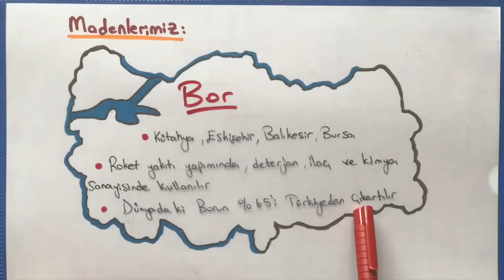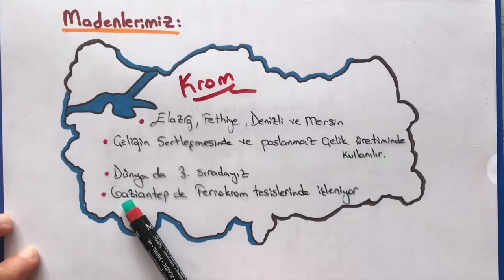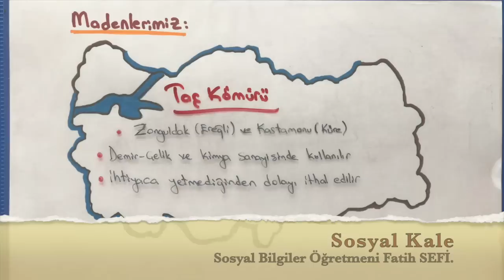6. Sınıf Sosyal Bilgiler - Madenlerimiz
6. Sınıf Sosyal Bilgiler Dersi - Ülkemizin Kaynakları - Ürettiklerimiz. Madenlerimiz Tekrar Çalışması TEOG

Bana Ulaş : Özel Ders İçin (İstanbul Anadolu Yakası)